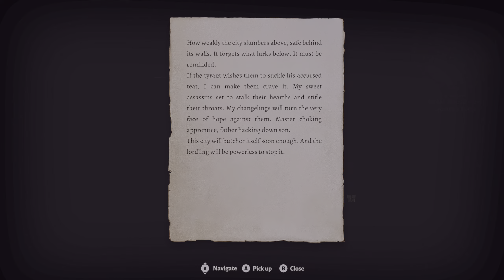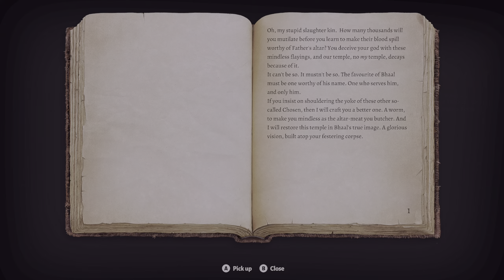Baldur's Gate 3 | Solo Campaign with Mods + a Spicy Steamy Scene with the Emperor? | Part 59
Roleplaying a Baldur's Gate 3 Campaign. Commentated
12th Gen Intel(R) Core(TM) i7-12700KF, RTX 3090, Microsoft Windows 11, Z790 AORUS ELITE AX, Corsair Dominator Platinum Ram DDR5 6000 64gb, Gen 4 SAMSUNG M.2 Re-Size Bar Samsung QN95B Neo QLED 4K TV/Monitor 1440p HD